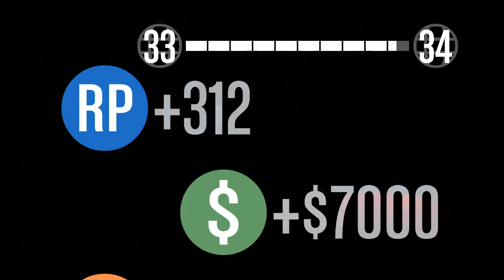GTA Online #164 - Aus CrashChriss wird BoomChriss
Es zockt: *Onkel* *CrazyFreak* *Bluehunter* *CrashChriss*
Du willst uns unterstützen?
Twitch Live Stream Kanal
TeamSpeak3
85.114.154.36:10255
Du hast Facebook?
Du hast Twitter?